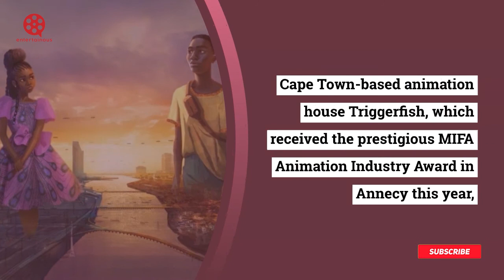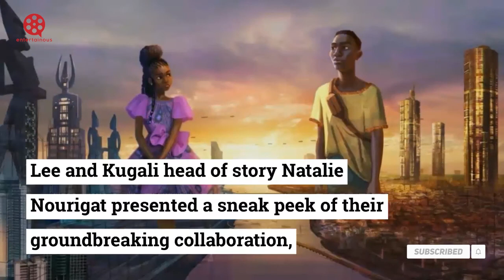Disney Taps Top African Toon Talents for Animated Anthology ‘Kizazi Moto’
Disney has tapped top toon talents from across the African continent for Kizazi Moto: Generation Fire The 10-part anthology of animated films is set to premiere on the Mouse House's streaming platform in late 2022.
Cape Town-based animation house Triggerfish, which received the prestigious MIFA Animation Industry Award in Annecy this year, will be the lead studio.
Disney Plus and ESPN Plus have teamed up with Triggerfish to create an anthology of 10 original African films. The collection taps into the Afrofuturism phenomenon which was turbo-charged by Marvel's 'Black Panther' More than 70 leading directors and creators across the continent were invited to pitch their ideas.
The final 10 films are from Ahmed Teilab (Egypt), Simangaliso Panda Sibaya and Malcolm Wope (South Africa), Terence Maluleke and Isaac Mogajane (Kenya), Ng'endo Mukii, Shofela Coker (Nigeria) and Nthato Mokgata and Terence Neale (Australia).
Kugali, a pan-African entertainment company, has announced a collaboration with Walt Disney Animation Studios to create Kizazi Moto The anthology of original animation will be released as a Disney Plus Original across the globe.
The announcement comes on the heels of a presentation by Disney's chief creative officer Jennifer Lee at the Annecy Animation Festival earlier this week. Lee and Kugali head of story Natalie Nourigat presented a sneak peek of their groundbreaking collaboration, "Iwájú," which is slated for a 2022 release.